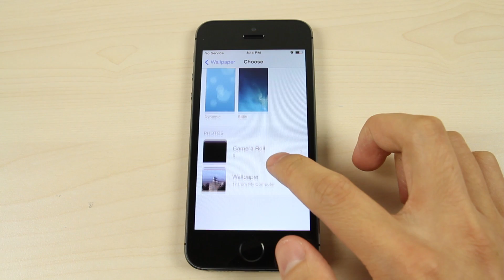How to change the home screen and lock screen wallpaper on Apple iPhone 5S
This video shows you how to change the home screen and lock screen wallpaper on Apple iPhone 5S.